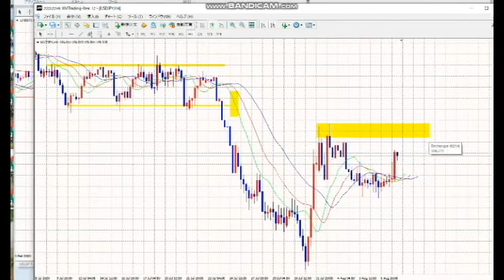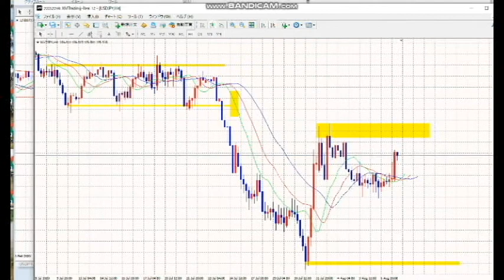【FX】今日はこのポイントならSELLで大利益